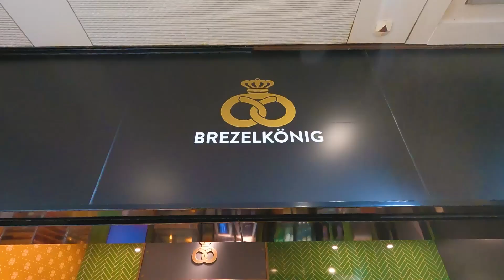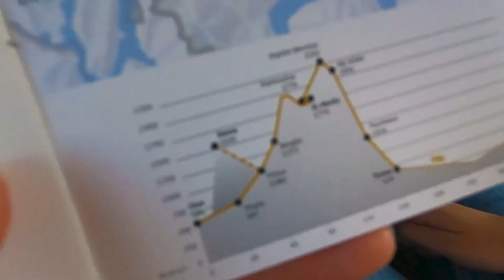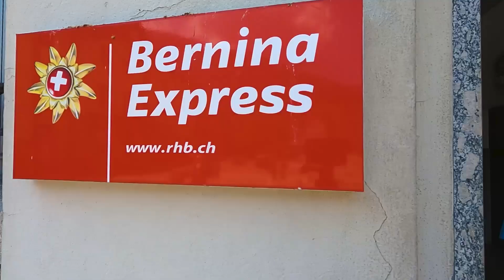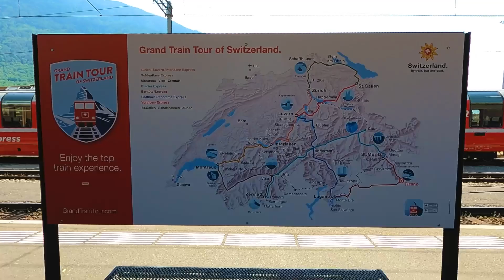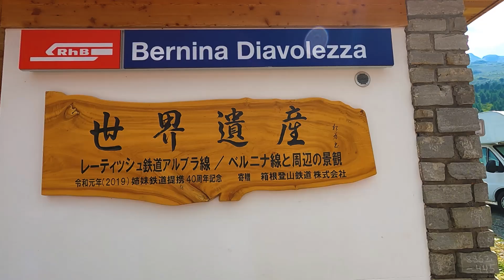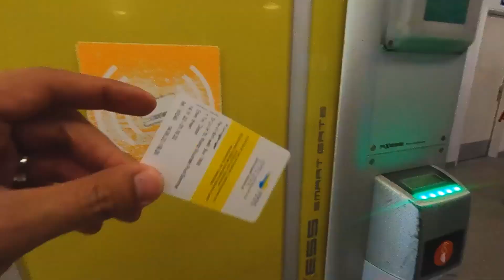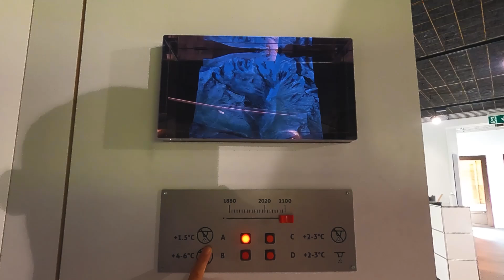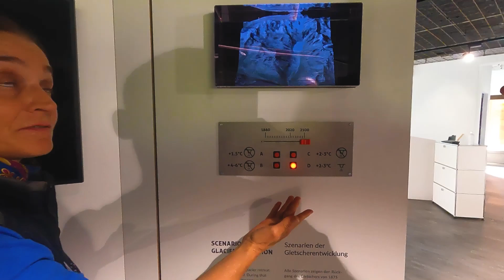NO PASSPORT , NO PROBLEM TOTOO BA? | EATS JEREMY